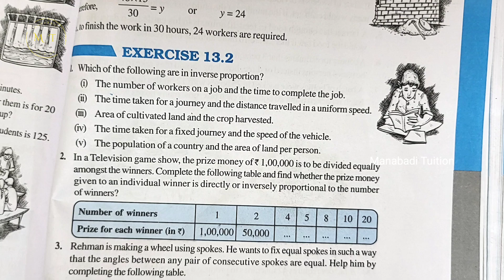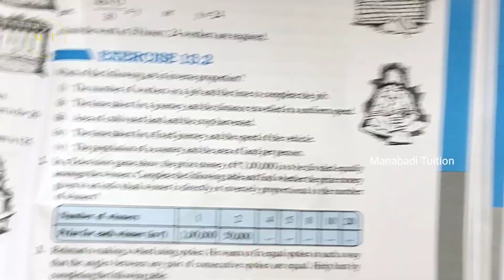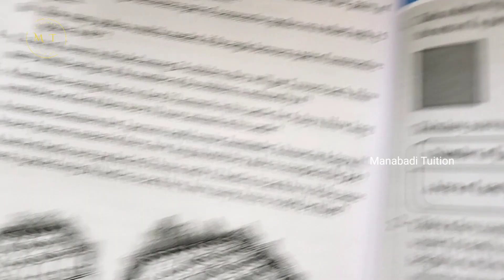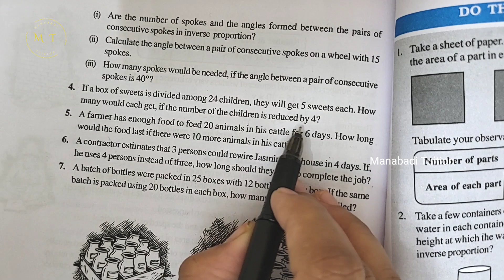8th class maths| 💁‍♀️Chapter 13|Direct and Inverse Proportion| 💁Exercise 13.2 |Q no 1,2,3&4 |part 1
Direct and Inverse Proportion| Exercise 13.2 |Q no 1,2,3&4#Exercise 13.2 |Q no 1 class 8#Ex 13.2 |Q no 1 class 8#Ex 13.2 |Q no 2 class 8|| Ex 13.2 |Q no 3 class 8||Ex 13.2 |Q no 4 class 8 ||Direct and Inverse Proportion| Exercise 13.2